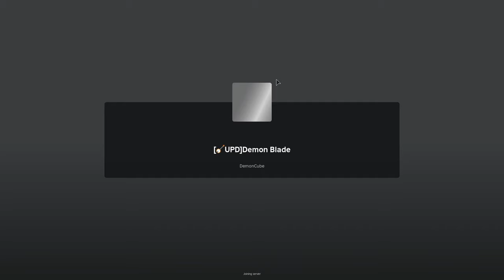I FOUGHT YORIICHI TYPE ZERO IN DEMON BLADE (I GOT MAXED MOON BREATHING AND MORE)